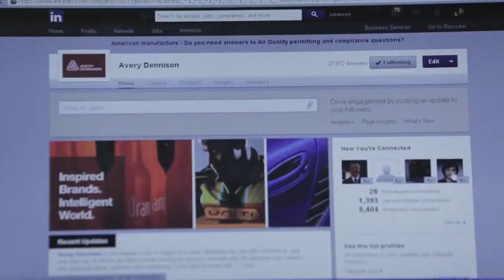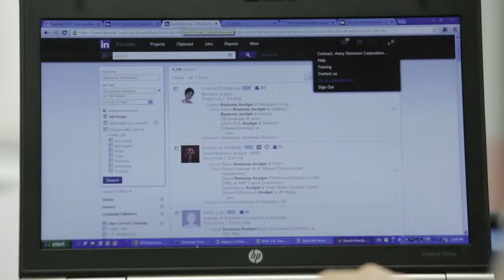Avery Dennison reengineers their recruitment process - LinkedIn Customer Story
Mccorkell & Associates produce video for Linkedin Talent Solutions. Leading the market in change and accessing the best Talent for the job. to see more of our work.